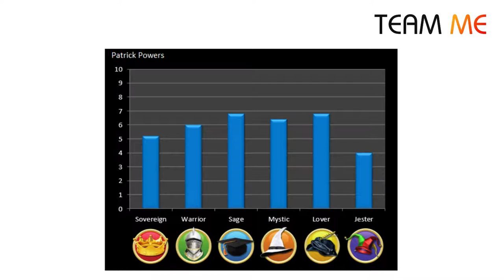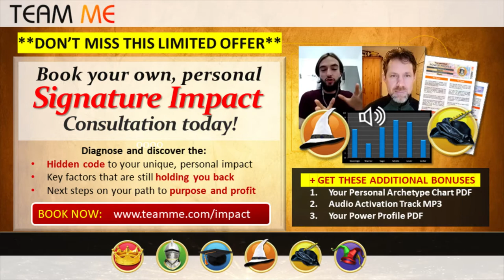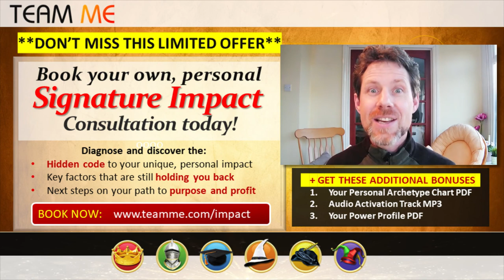Patrick Powers - The Profile of an Entrepreneur Interview - Team Me Video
Book your own Signature Impact Consultation with Pad and discover how your greatest strengths are driving your results in life - and which weaknesses are holding you back.

Patrick Powers is the Founder of Entrepreneurs in London, a network of over 27,000 members. We discuss where he's at and what is now on the horizon - and diagnose how his Full Archetype Spectrum reveals the way he typically 'shows up' in any situation.

- Sign-up for Free downloads, worksheets and MP3 audio as well as excerpts from the book TEAM ME.